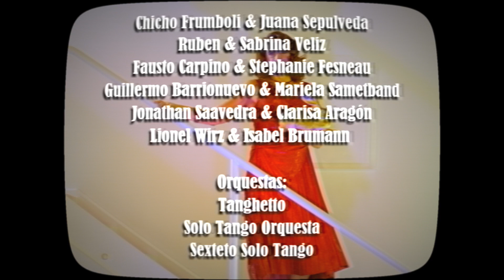OsterTango 2020 Trailer